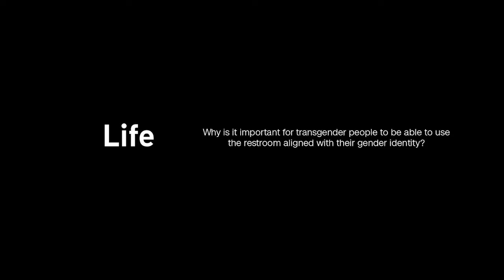Trans round table: On using the restroom aligned with their gender identity